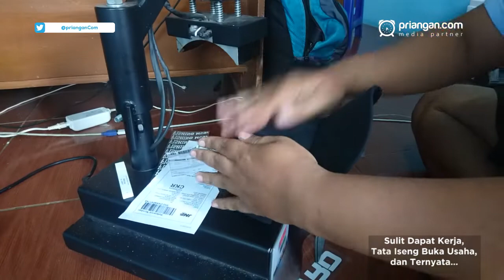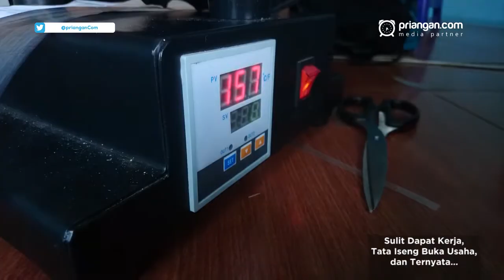Sulit Dapat Kerja, Tata Iseng Buka Usaha, dan Ternyata…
Berawal dari sebuah keisengan untuk membuka usaha online lantaran sulitnya mendapat pekerjaan, Tata Suryaman kini mulai keenakan dengan usaha topi sablon miliknya. Dari keisengannya itu Tata kini sudah berpenghasilan cukup besar. Usahanya tak seberapa. Hanya membeli topi polos, kemudian disablon. Pembeli bebas bau didesain bagaimana. Saat ditemui, Tata mengaku sudah merintis usahanya ini sejak 2016. Awalnya ia bergelut di bidang pakaian, menjual baju busana muslim. Namun, dirasa penjualannya musiman, Tata mengikuti saran temannya untuk membuka usaha topi sablon. Tak salah, pilihannya membuahkan hasil. Usaha topi sablon saat ini sedang banyak digandrungi kaum muda. Pembelinyapun sudah tersebar luas, mulai dari dalam daerah hingga ke luar pulau Jawa.